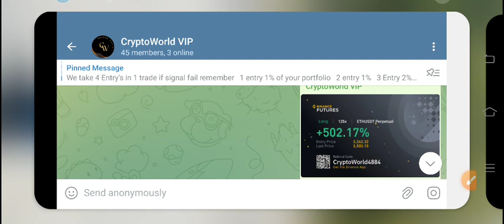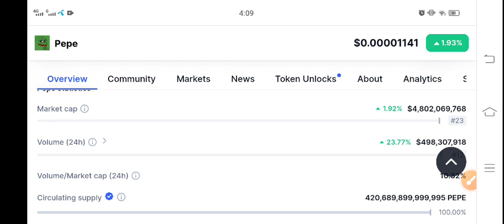Pepe coin Urgent News! Pepe Price Prediction! Pepe Today News